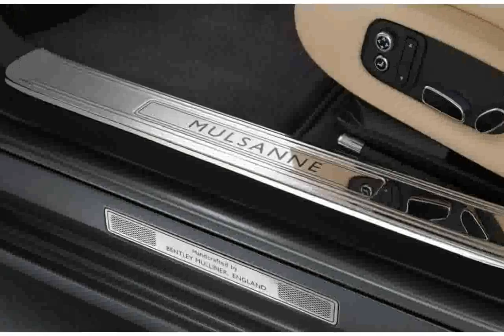2013 Bentley Mulsanne Motion Side - images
2013 Bentley Mulsanne Motion Side -  images

2013 bentley mulsanne review
2013 bentley mulsanne
2013 bentley mulsanne mulliner
2013 bentley mulsanne
2013 bentley mulsanne dimensions